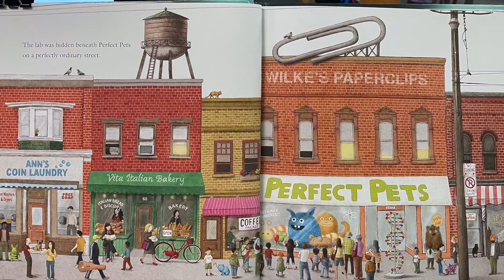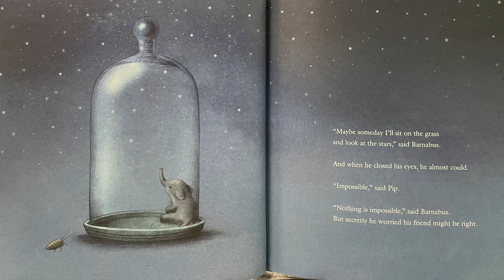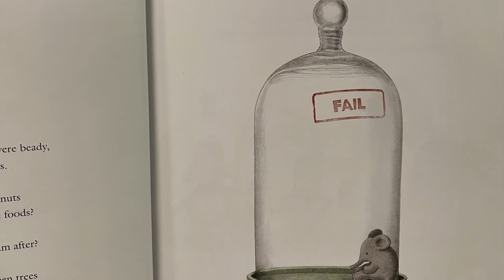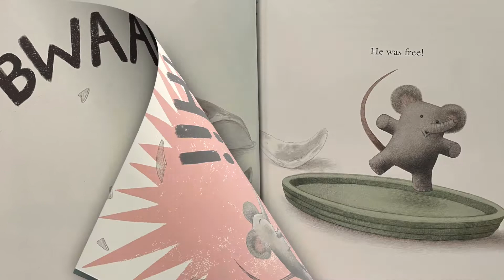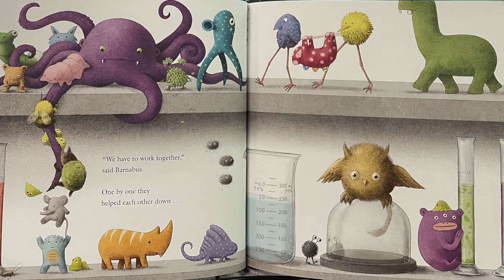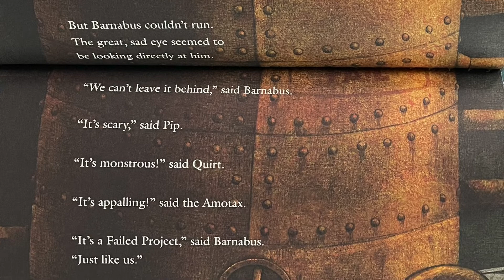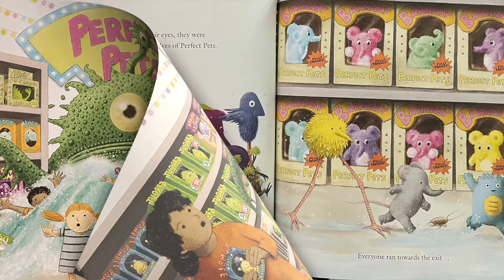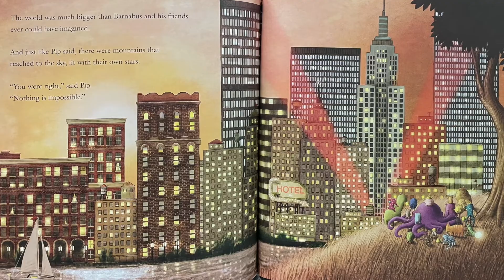The Barnabus Project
This adorable book by the Fan brothers is a great story.